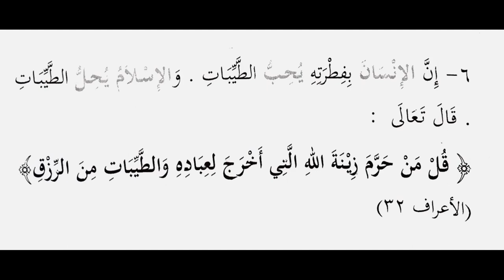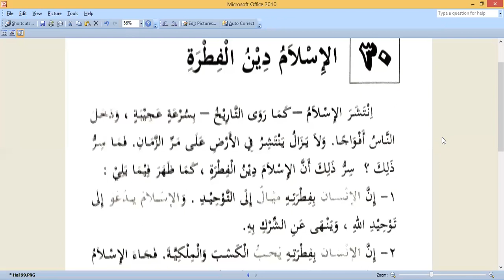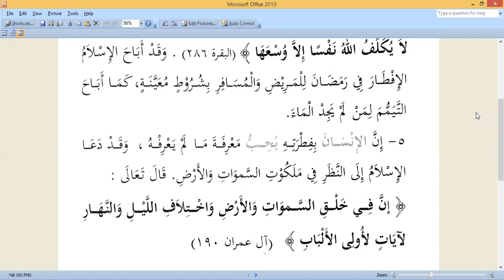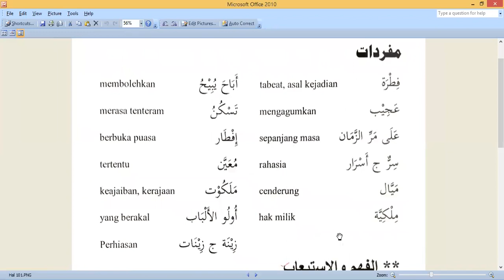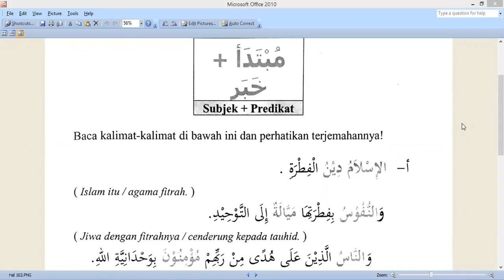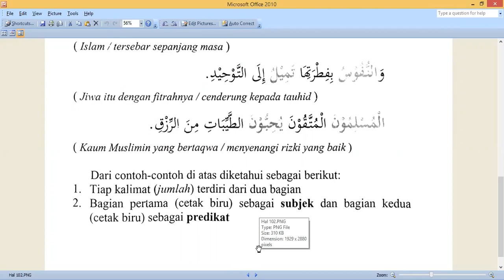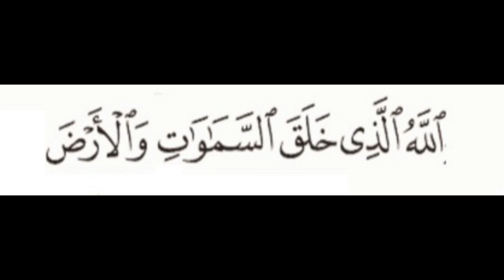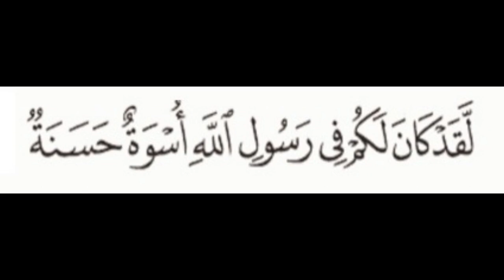BAQ3 Zoom Pertemuan ke 21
Pengajar  : Ustad. Ikhwan Azizi
Topik        : 1. Dars 30
                    2. Mubtada - Khobar